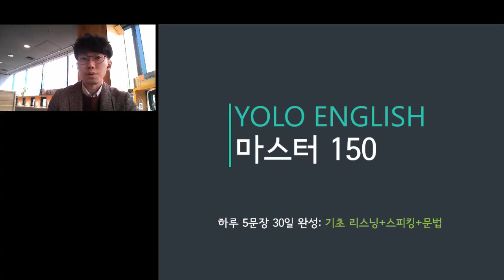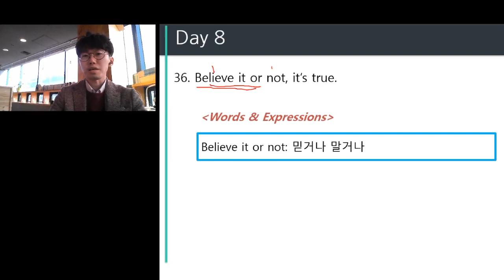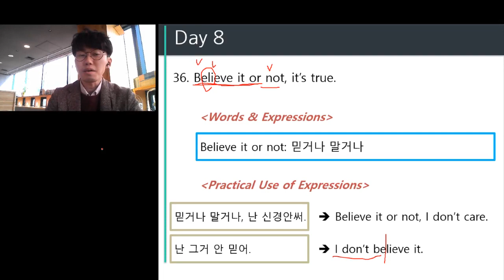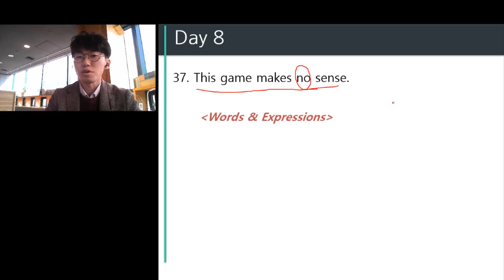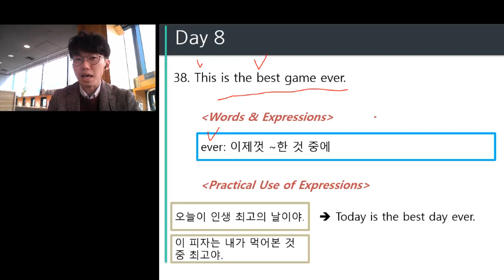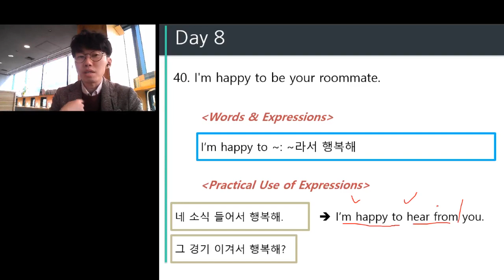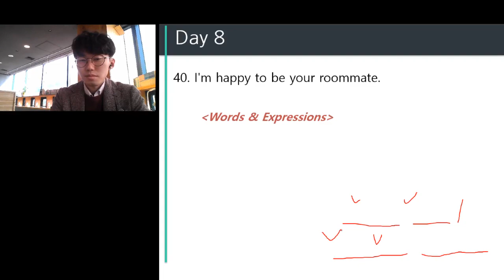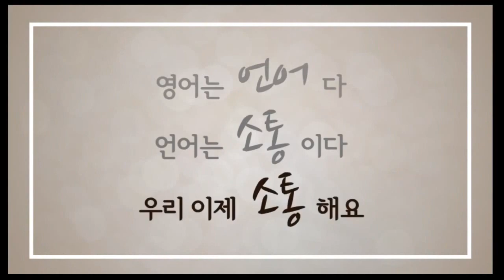최고의 영어훈련 - 노마쌤과 함께 영어회화, 발음, 리스닝, 스피킹, 패턴, 문법을 동시에 익히기 | 마스터 150 Day 8 - 기초 150문장 30일 완성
노마쌤 채널 후원은
'좋아요' 버튼 옆 Thanks를 눌러 하실 수 있습니다.
감사합니다.^^

(비법강의 + 더 다양한 강의)

기초 150문장 30일 동안 공부하며
문법+패턴+발음+리스닝+스피킹 동시에 익혀보세요.

8일차: No. 36~40

노마쌤이 알려주는 영어는 나이에 상관없이,
레벨에 상관없이 누구나 할 수 있습니다.
Age doesn't matter when it comes to learning English.